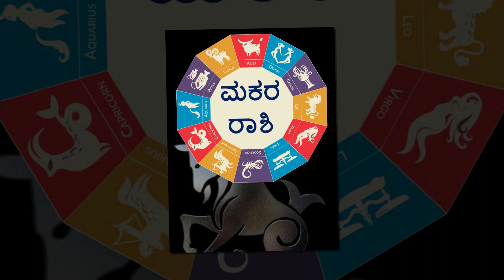Makara Rashi 2021 Horoscope Capricorn Kannada ಅದೃಷ್ಟ ಸಂಪೂರ್ಣವಾಗಿ ನಿಮ್ಮದೇ? ಬಂಗಾರದ ವರ್ಷ! ಮಕರ ರಾಶಿ 2021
Makara Rashi Bhavishya 2021 Capricorn Yearly Horoscope Kannada. Is 2021 a Lucky Year for Capricorn? Is 2021 going to be an extraordinary year for Capricorn? Find out Most Accurate Yearly Predictions of Makara Rashi in Kannada ಮಕರ ರಾಶಿ 2021 ವಾರ್ಷಿಕ ಭವಿಷ್ಯ! ಅದೃಷ್ಟ ಸಂಪೂರ್ಣವಾಗಿ ನಿಮ್ಮದೇ? ಬಂಗಾರದ ವರ್ಷ! ಸಂಪೂರ್ಣ ಜ್ಯೋತಿಷ್ಯ ಫಲ